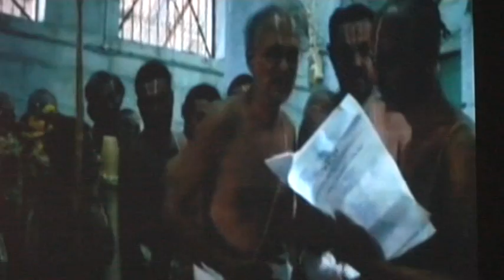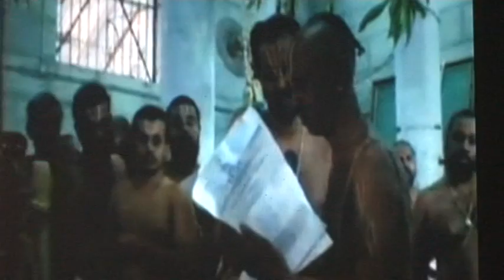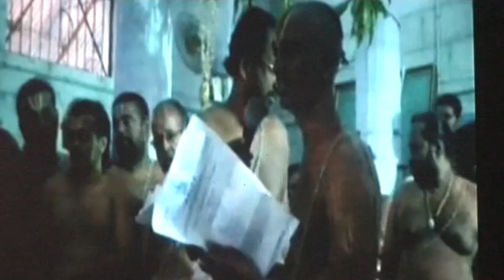Pattabhisheham-4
Srimugam by H.H is being read out by Sri Karyam.